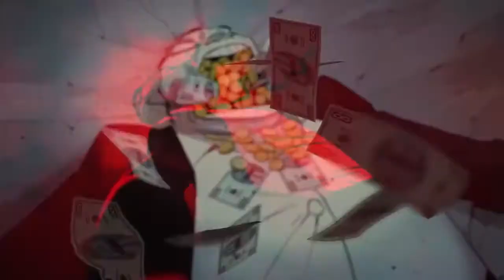Billy Josef - Broken Wings (Prod. By Ryini Beats)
This is another track from my upcoming opus "Angel's Love Acoustic 2021" Produced by Ryini Beats